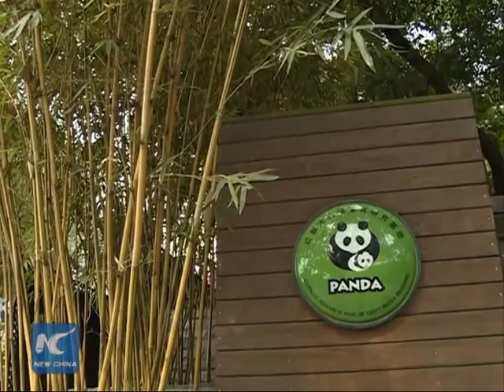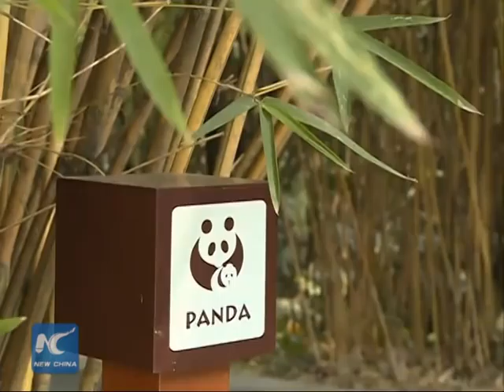Two pandas arrive in Macao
A pair of giant pandas have arrived at Macao Special Administrative Region and makes it their new home.

They are gifts presented by the central government after Chinese President Xi Jinping's visit to the region last year.